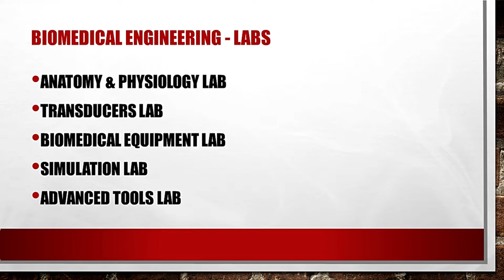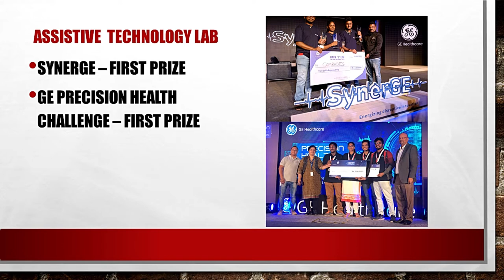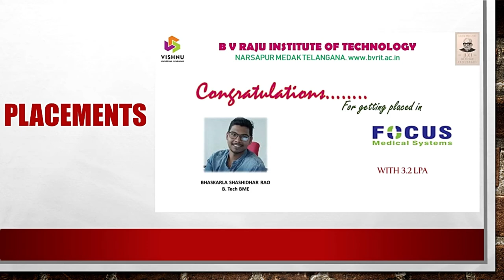Life@Biomedical Engineering || BVRIT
Biomedical engineering (BME) is the application of engineering principles and methods to solve medical and biological problems. It also integrates electrical, mechanical, chemical and life science principles in the development of new healthcare technologies and systems.

Biomedical engineers have opportunities to Design and manufacture Medical Equipments and Devices, Artificial organs, etc,.A Biomedical Engineer is also responsible for Install, maintain, or provide technical support for biomedical equipment. The clinical trials market is a new zone for Biomedical Engineers, who are best fit for their core skills in programming SAS applications.